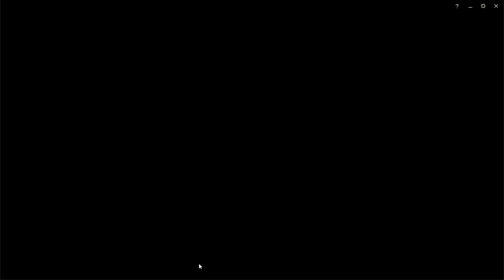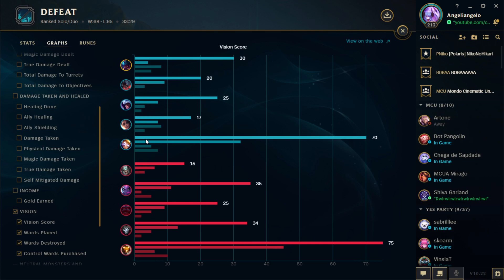[LoL]【5v5 SoloQ】Platinum I ► Jungle Rek'Sai vs Evelynn ★ B+ Rank ♦ 5/7/6 KDA